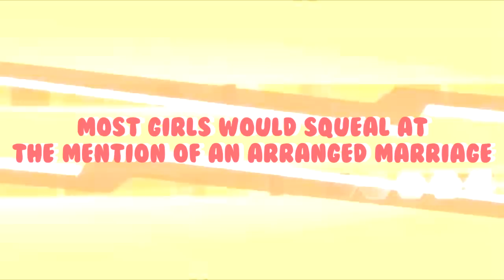aff - my cocky ex-husband lee junho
starring oc x junho.